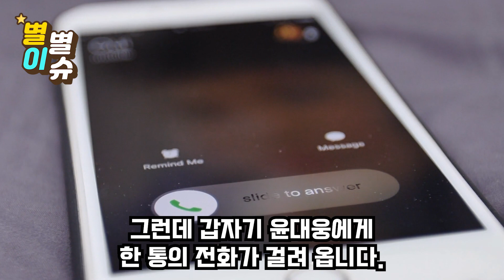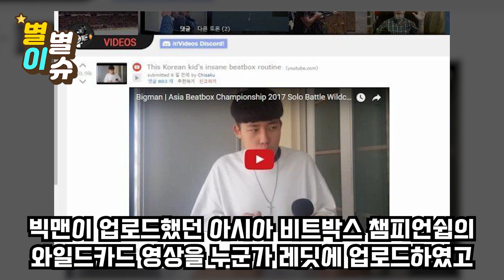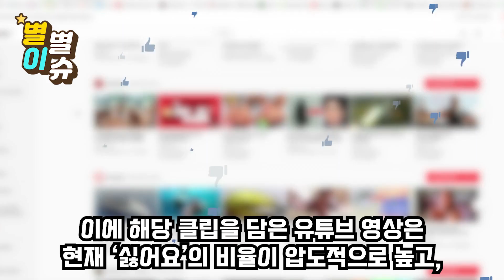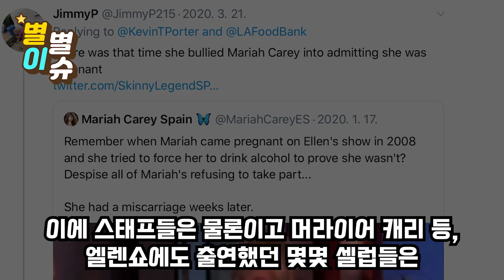안녕하세요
"당신 영어는 할 줄 알아요?!?" 유명 토크쇼에서 한국인만 출연하면 영어로 까고 본다는 진행자 인성좋은 한국인 행동에 네티즌 마저 감동한 상황